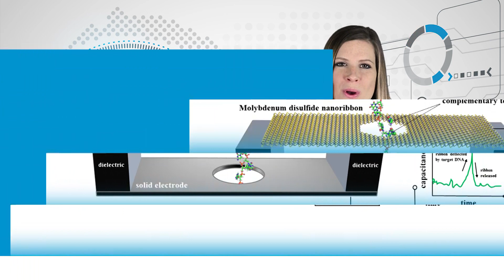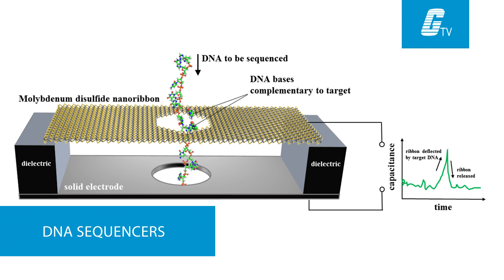Converting body heat to electricity and a superfast DNA sequencer based on motion detection!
This week’s industry news update were talking about electronics are getting fried in space, a new invention called liquid light and is it possible to turn human skin into a remote control!?